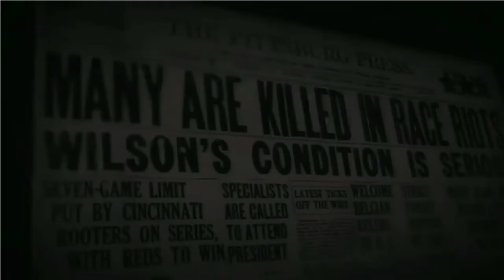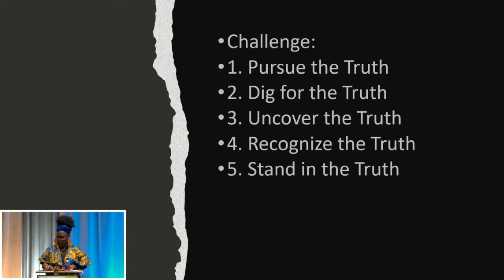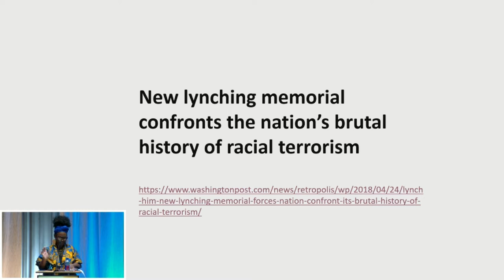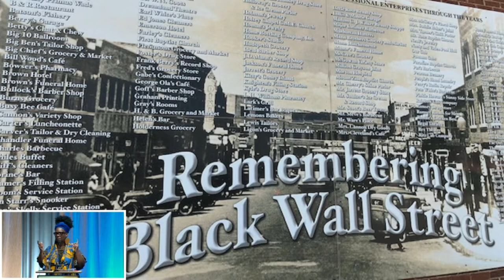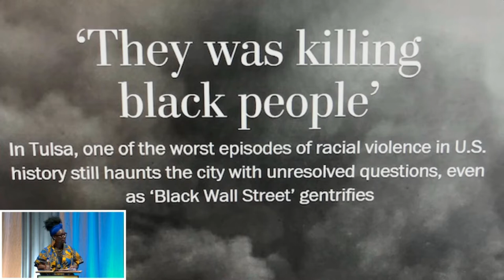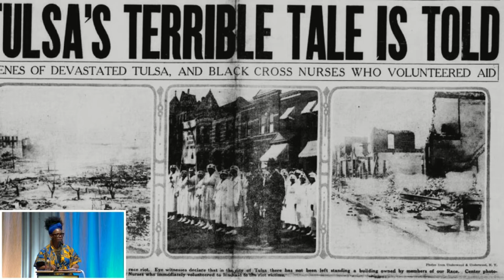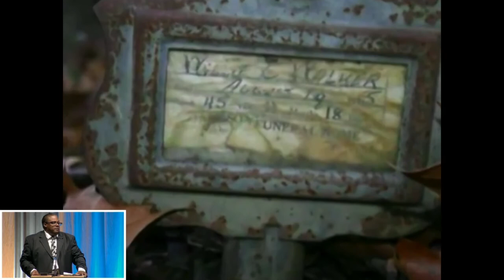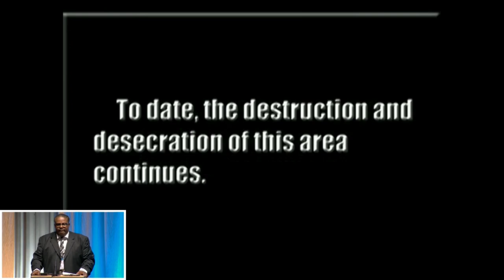The Red Summer of 1919 and the Tulsa Race Massacre (ISHI 2022 Keynote Presentation)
DeNeen L. Brown, a reporter at The Washington Post, discusses the history of the 1921 Tulsa Race Massacre and the Red Summer of 1919, when a reign of racist terror massacres and lynchings swept more than 25 cities across the United States.

The Red Summer of 1919 set the stage for the Tulsa Race Massacre, which historians call the single worst incident of racist violence committed against Black Americans in U.S. history.

After Brown’s story on the Tulsa Race Massacre was published on the front page of The Washington Post in 2018, the mayor of Tulsa announced the city would reopen an investigation into the search for mass graves that may contain bodies of Black people killed during the massacre. In 2020, scientists working on the investigation discovered a mass grave in the city’s public cemetery.